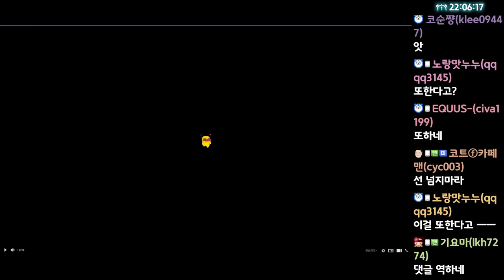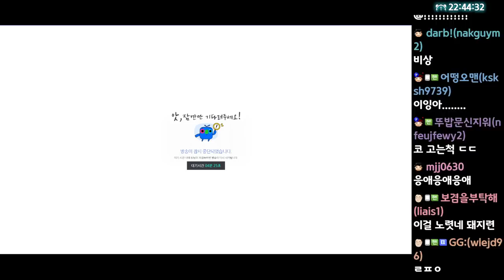여자팬 앞에서 매력발산하는 법 (22.05.06-3)